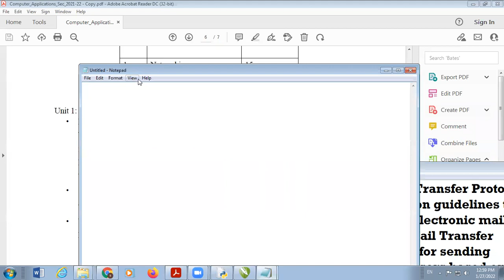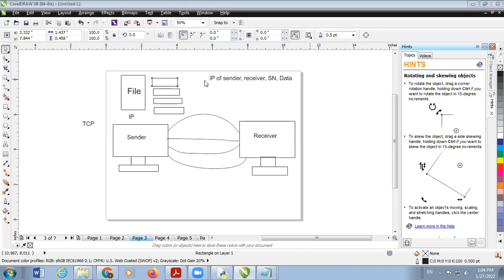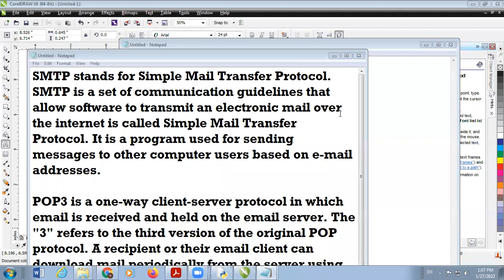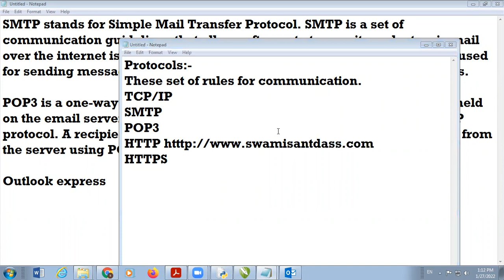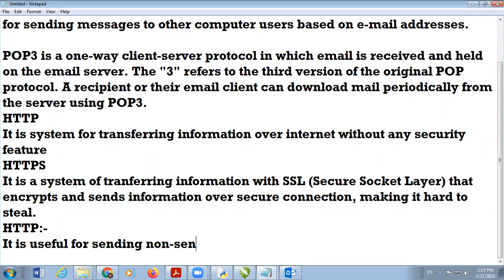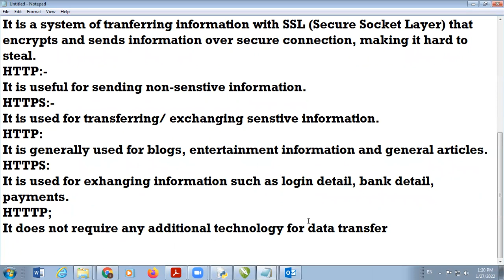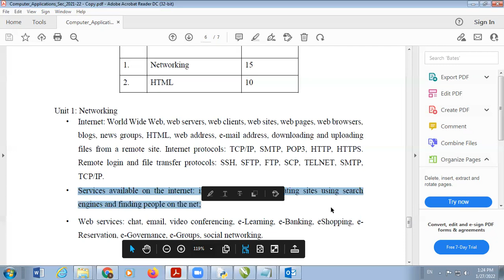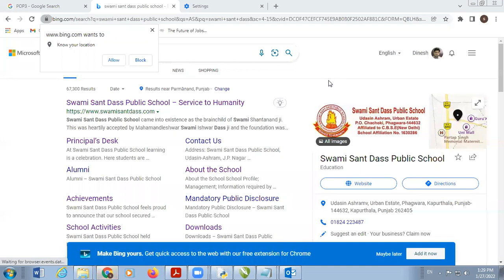27 01 2022 Classes X B,C Computer Applications